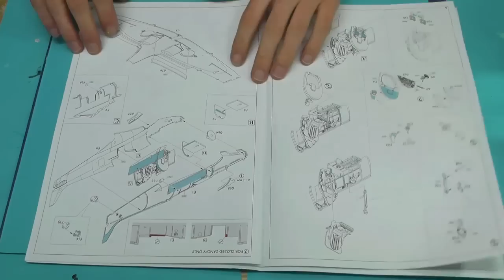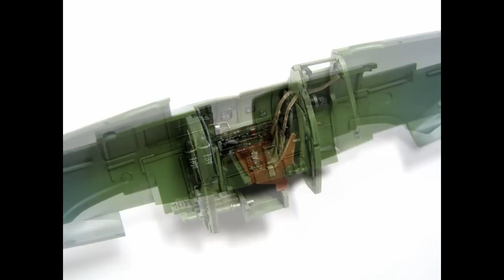Supermarine Spitfire Mk.IXc Eduard 1/48 cockpit model - Part 1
David Damek